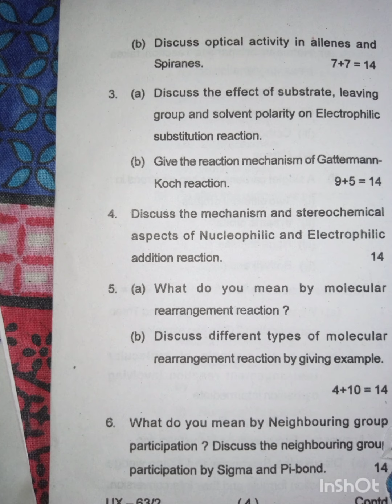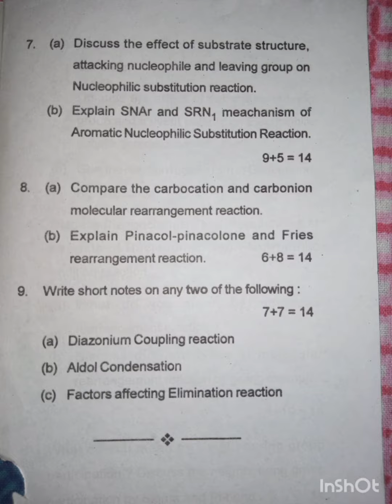Pg Sem-2 Chemistry hons. Paper-205, 206, 207 Question paper|| BBMKU